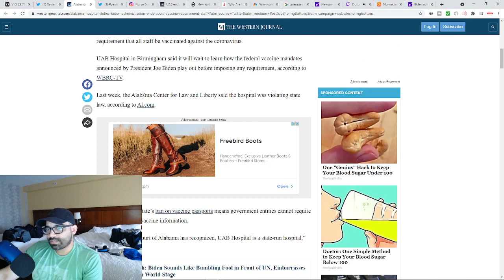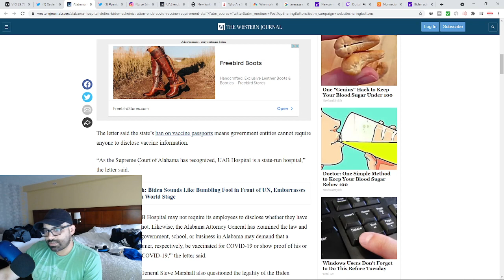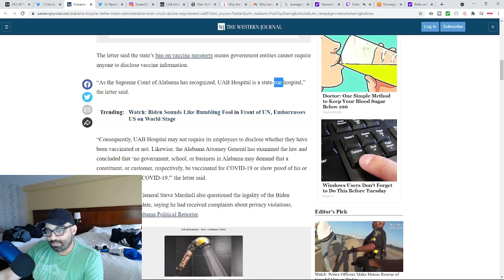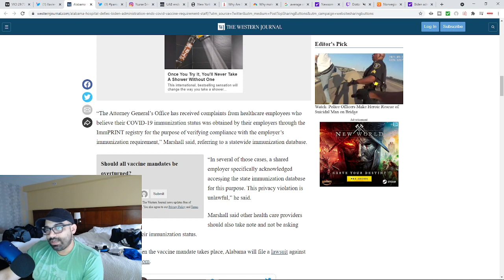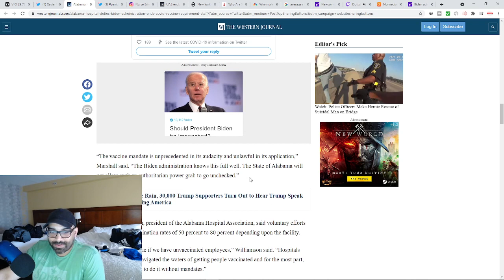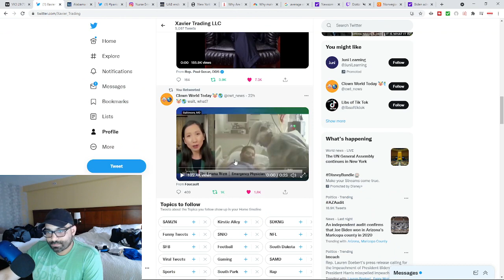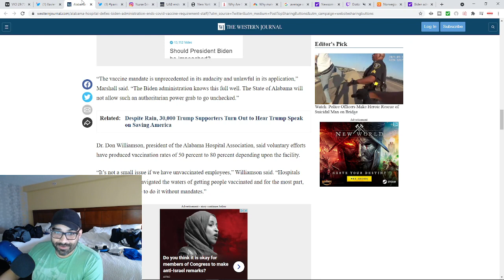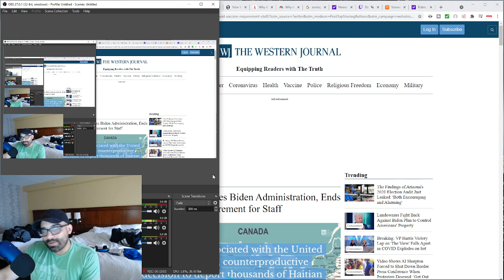Alabama Hospital Defies Joe Biden Vaccine Mandate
One hospital in Alabama has taken a stand against joe Biden's Vaccine mandate, will more follow?